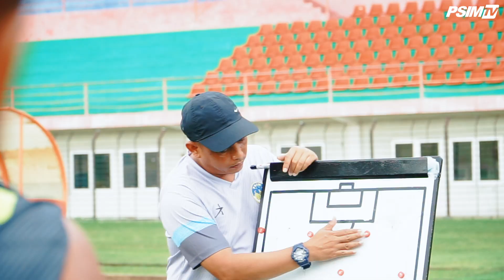Official Training : Seluruh Pemain Siap Menghadapi Perlawanan Persekat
PSIM Jogja menjalani sesi Official Training, Kamis (22/9) pagi, jelang laga melawan Persekat Tegal.

PSIM JOGJA's Youtube is under management of:
dr.m, Indonesia's 1st Certified & Official Youtube MCN